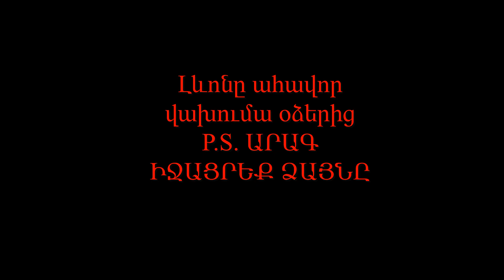Minecraft Hayeren/Հայերեն Let's Play(Պանորամիքս)#3 Քանդում ենք մեղուների տունը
Հաճախակի տրվող հարցերի պատասխանները:
Անուն ՝ Zareh(Զարեհ),Refab(Լևոն)
Մենք 19 տարեկան ենք
Ապրում ենք ՝ Երևանում
Սովորում ենք համալսարանում
Minecraft խաղում ենք 10 տարի
Հեռախոսի խաղեր չենք խաղում
Սթրիմը կավարտվի այն ժամանակ, երբ կավարտվի

Մեր Համակարգիչները:
Zareh
Պրոցեսսոր:
Intel Core i7 2600
Մայր Պլատա:
Asus p8b75-m
Օպերատիվ հիշողությունը:
8gb HyperX Fury
8gb Crucial Ballistix
Վիդեոքարտ:
EVGA Geforce GTX 970 4GB
Հիշողություն:
1- KingDian SSD 120gb
2- Seagate Barracuda 500gb
3- Seagate Barracuda 500gb

Refab
Պրոցեսսոր:
AMD Ryzen 5 2600
Մայր Պլատա:
Gigabyte B450M H
Օպերատիվ հիշողությունը:
8gb Corsair
Վիդեոքարտ:
NVIDIA Geforce GTX 1660s
Հիշողություն:
1- Patriot P300 SSD 256gb
2- WDC WD3200AAJS-56M0A0 300gb